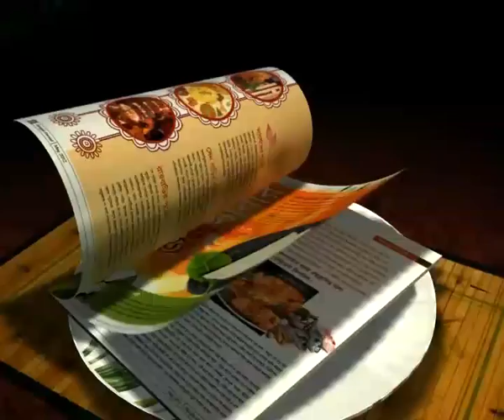WILL THE AIFF GIVE STRONG PUNISHMENT TO THE DEMPO PLAYERS FOR ASSAULTING RHE REFEREE?